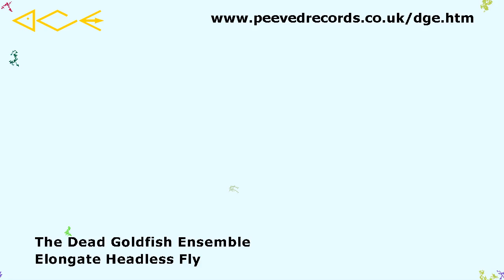Elongate Headless Fly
Elongate Headless Fly by The Dead Goldfish Ensemble